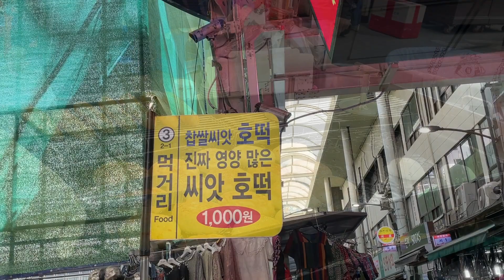호떡 33개 주문 실화?! 대구서문시장 씨앗호떡 | Seed Hotteok in Daegu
Seed Hotteok#Seomun market#Daegu

🔎Business name
▶ 대구서문시장 [씨앗호떡]
▶Daegu Seomun market [Seed Hotteok]

💰Price
▶ 씨앗호떡  1,000원
▶ Seed Hotteok 1,000 Won